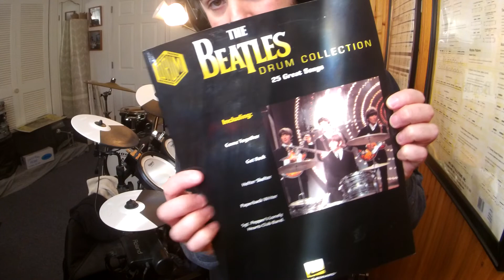The Beatles I SAW HER STANDING THERE(Live@LiverpoolEmpireTheatreUK Dec 7, '63)(RingoStarrDrumImprov)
THE BEATLES ARE COMING!Beatlemania aka The Fab Four was born in the late 50's led by Paul McCartney, John Lennon, George Harrison, Stuart Sutcliffe(original bass guitarist while Paul played 6 string guitar), and Pete Best(original drummer)before asking Ringo Starr(Richard Starkey)to join the band and to drop Pete Best.In addition Stuart died at age 21 from a brain hemorrhage on April 10, '62.Introducing The Beatles coming out just 10 days before Meet The Beatles was released in Jan '64.After being turned down by record companies time again, it was not until Brian Epstein(The Beatles manager)saw The Quarrymen/Silver Beatles(The Beatles original band name)play at the Cavern Club in London in the early 60's who was inspired and signed them a record deal in May '62 at EMI Records on Abbey Road.George Martin(The Beatles Producer)wanted to capture a live recording album of The Beatles playing live at the Cavern Club, but terrible acoustics in the club and bad sound quality made Martin deflate the idea.Therefore The Beatles made their first live band album to capture the club vibe(few overdubs)in EMI studios instead during a long jam session at Abbey Road which became to be the Please Please Me album.The majority of The Beatles first album was recorded on one day in a 13 hr straight jam session on a BTR 2 track tape machine.The album was a mixture of covers and Lennon/McCartney originals.Two years prior to The Beatles getting a record deal with Beatles producer George Martin, Beatles manager Brian Epstein, and The Beatles recording their debut album Please Please Me/Introducing The Beatles there was the August 1960-early Aug '62 Mark 2 Beatles line up.Mark 2 Beatles line up made a handful of recordings and club appearance's.In addition some of the earliest recording's that can be found and heard from the Mark 2 Beatles line up with Pete Best on drums are the '62 New Year's Day lost Decca Record sessions which was a Beatles audition recording session for a SHOT and a FIGHT to get a record contract deal.The 15 songs were chosen by Brian Epstein for the audition.In addition the session took place 165 Broadhurst Gardens in West Hampstead district in north London on Jan 1, '62.All recordings were recorded live on a mono tape machine without overdubs and remixing.Unfortunately The Beatles were again turned down by record company Decca, and even EMI rejected the lads too at times.Brian Epstein and The Beatles meet up with A&R man and Parlophone Label organizer George Martin on Wed June 6, '62 at London's Abbey Road studio for a final battle for a recording contract.This was the only recording session taken place at Abbey Road studio's with drummer Pete Best before Ringo Starr joining the group in Aug '62.George Harrison playing 1 of the 2 Gretsch Chet Akins Country Gentlemen guitars.Both Country Gents were the same but with different control configurations.John Lennon was still playing his Rickenbacker '58 325 which was repainted black(original finish was natural)with the factory style Kauffman vibrato system now being replaced to a Bigsby tremolo, and the knobs were also replaced because the factory "oven" knobs fell off the guitar.This was John's first American made guitar and was the 1st Rickenbacker 325 out of the 3 he had, and was the 2nd 6 string Rickenbacker 325.Both Lennon and Harrison acquired an upgraded Vox AC-30 in a stock black covering instead of the white(recovered black AC-30's), by late '63 they BUMPED up to Vox AC-50(possibly AC-100)amps.Paul McCartney still using his well road worn '61 Hofner violin bass #1 which at this point by late '63 was being held up by sellotape.Paul was also using a Vox T-60 bass amp but was shortly replaced by a custom made Vox AC-30 that was modified by Vox worker Dick Denney to suit a bass.The reason why McCartney's amps were replaced was because the T-60's kept blowing up and would have to be fixed or replaced by Beatles roadie Mel Evans.Paul eventually started using a Vox AC-100 cab/head in late '63.Some time between Oct-Dec Paul acquired his new '63 Hofner violin bass which he still uses today!Ringo Starr playing his 20" Ludwig Black Oyster Pearl Kit #1 that he purchased in mid '63 at Drum City with a sizzler cym, crash/ride, and hats.Ringo used Swiss-made Paiste cymbals, and later started to use Zildjian Turkish cymbals by early '64.Drop-"T" logo head #1 "Lu".
The Beatles Live At The Liverpool Empire Theatre-Dec 7th, '63 Setlist
1.Ringo! From Me To You(Short Version)
2.I Saw Her Standing There
3.All My Loving
4.Roll Over Beethoven
5.Boys
6.Till There Was You
7.She Loves You
8.This Boy
9.I Want To Hold Your Hand
10.Money(That's What I Want)
11.Twist And Shout
12.From Me To You (Reprise/Instrumental)
The Beatles
John Lennon-gtr
Paul McCartney-bass gtr
George Harrison-gtr
Ringo Starr-drums
Gear
RolandTDK-4PVDrums(*CustomSetting)
RolandmicroCubeGX(JCClean/ReverbSetting)
VicFirthStyx/Headphones
BossGE-7Equalizer
LudwigSpeedKing
LudwigThrone
TheBeatlesHotelPresidentJuly'63Tee